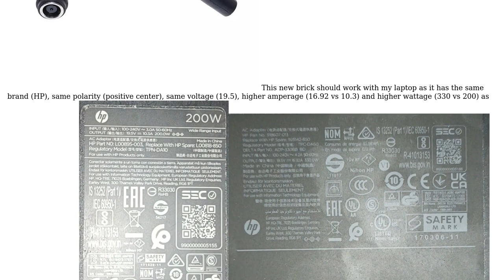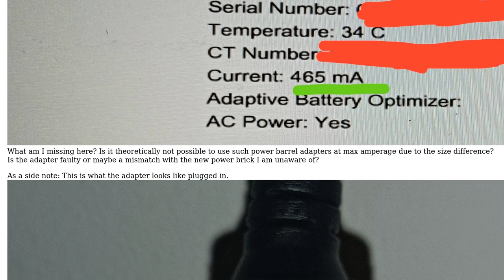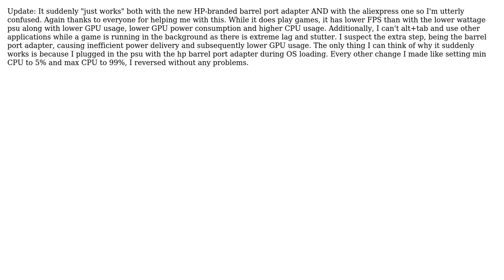Electronics: How does a laptop barrel port adapter work and is mine faulty? (2 Solutions!!)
Electronics: How does a laptop barrel port adapter work and is mine faulty?

With thanks & praise to God, and with thanks to the many people who have made this project possible! You are responsible for your own actions.